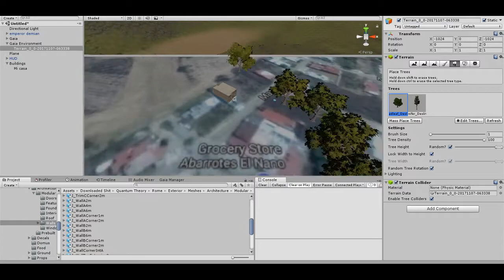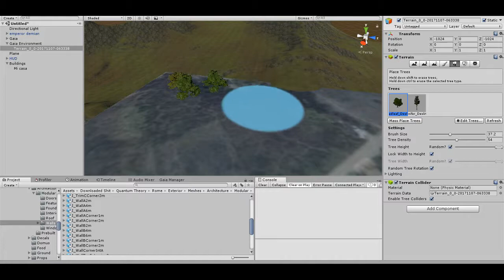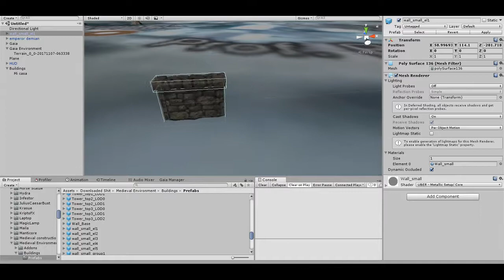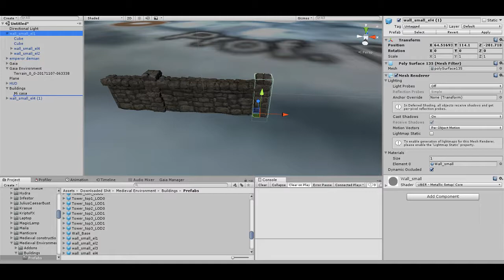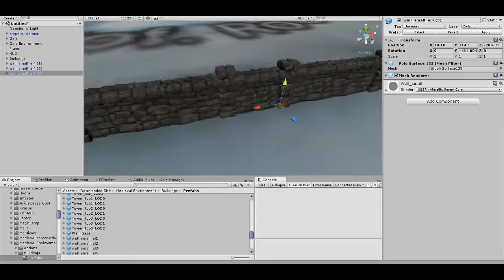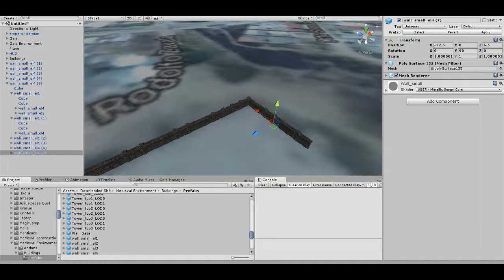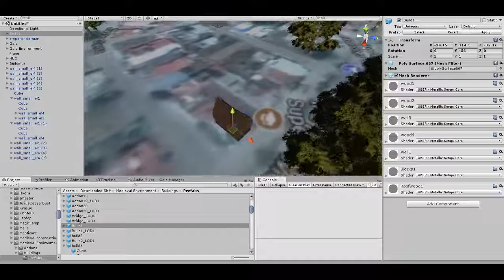Tales of Moriviha - Designing the colony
This is just a snip of how I was building a map based on a real life location (my hometown). I did a few things kinda quick to keep the video short. I will later post an update with the full town (or at least a playable town).